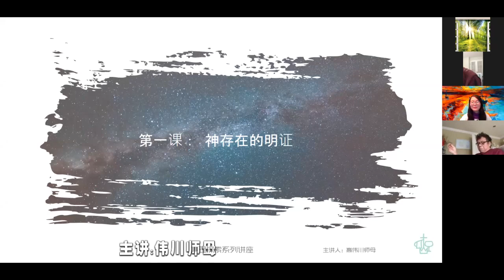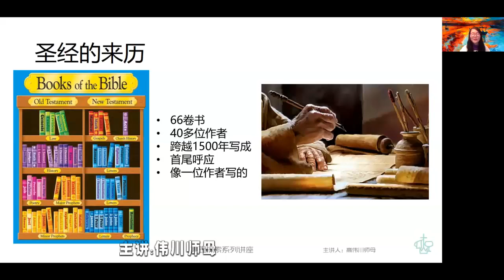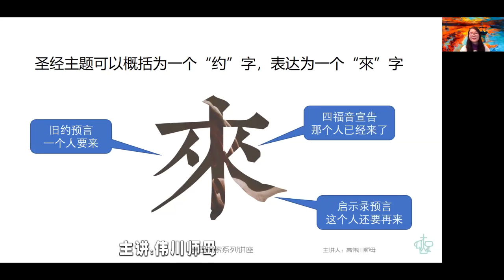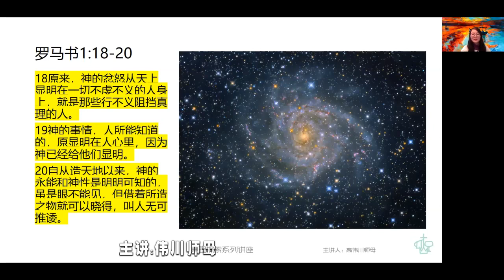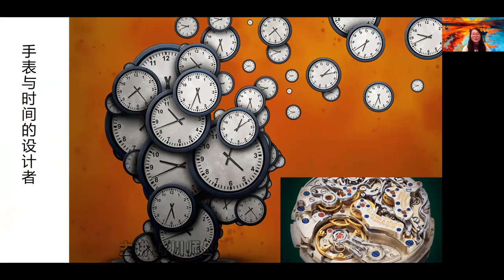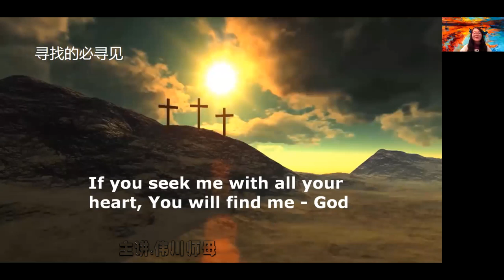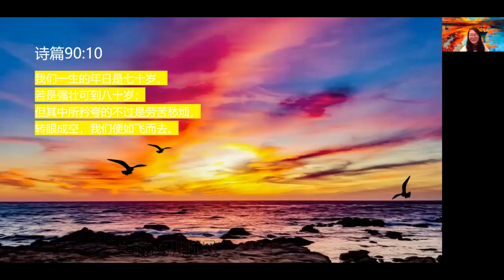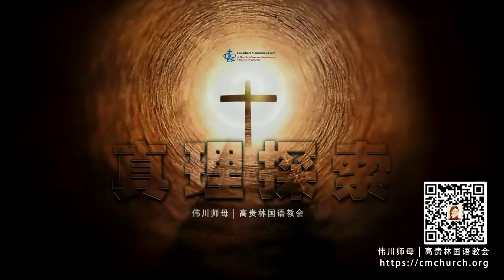真理探索01|高贵林国语教会-伟川师母主讲